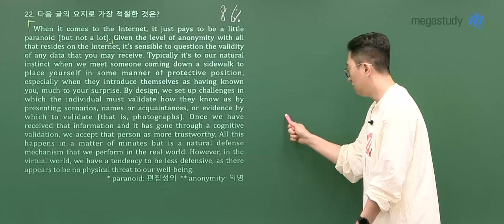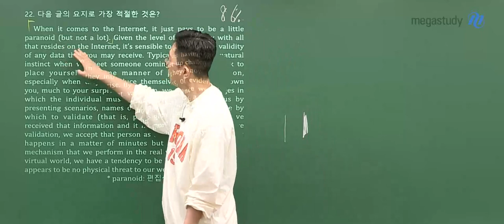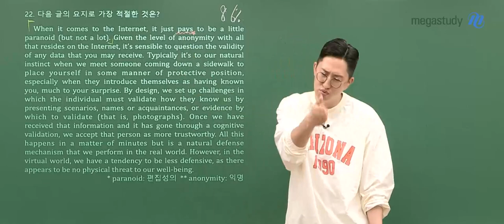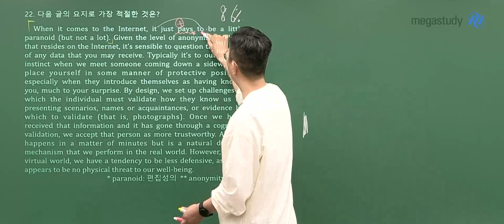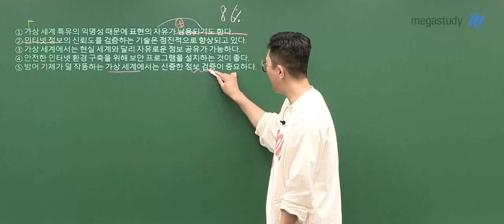[메가스터디] 영어 김지영쌤 - 2024학년도 고3 6월 모평 영어 해설강의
영어 김지영 선생님의 2024학년도 고3 6월 모평 영어 해설강의 영상입니다.